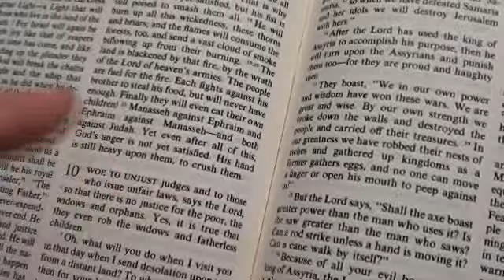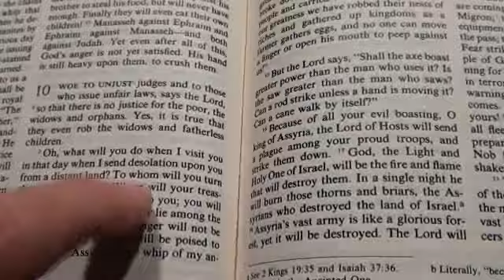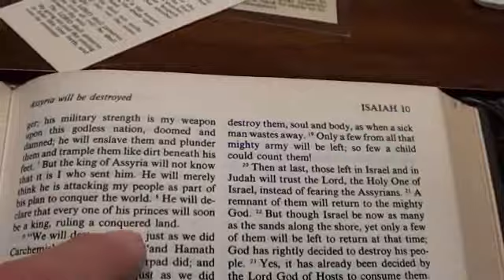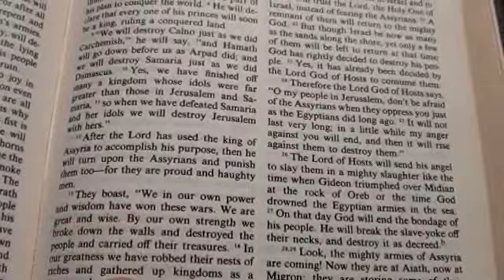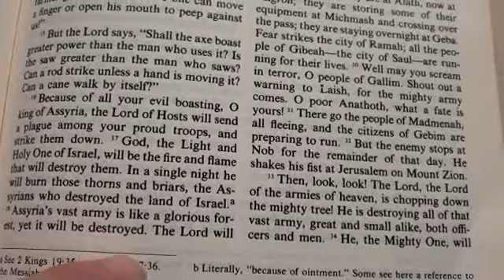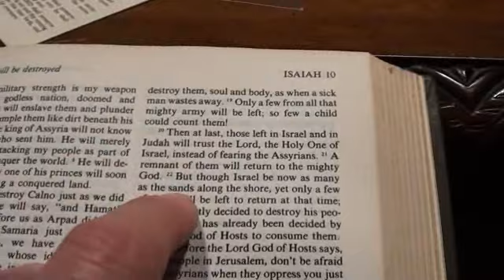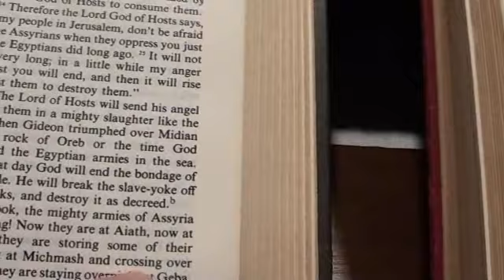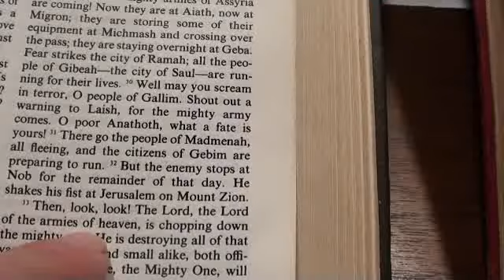ISAIAH 10 A WARNING OF THE END TIMES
EVERY THING IN THE BOOK IS FOR US,,,,,EVEN THAT WHICH IS AGAINST US